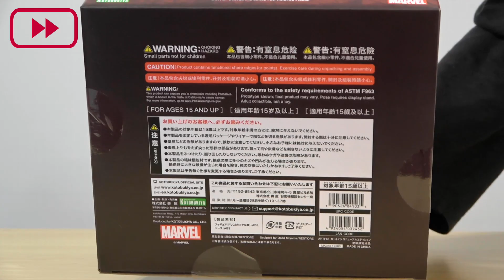ARTFX+《ヴェノム》＆《カーネイジ》リニューアル版 開封動画!!【フィギュア】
コトブキヤ ARTFX+から映画やコミック等で盛り上がりを見せる「VENOM」シリーズから
装い新たにリニューアル版《ヴェノム》＆《カーネイジ》の開封動画です。